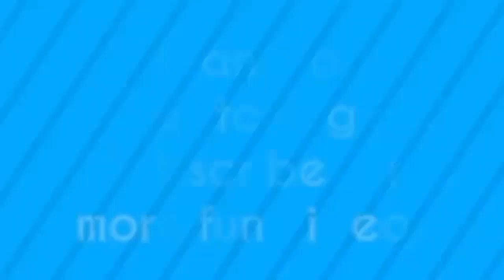Медоеды против змей против гиены, дикие собаки ─ бабуин матери спасти своего ребенка от охоты на кр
_Thanks за просмотр !!! Не забывайте, как и у нас движуха